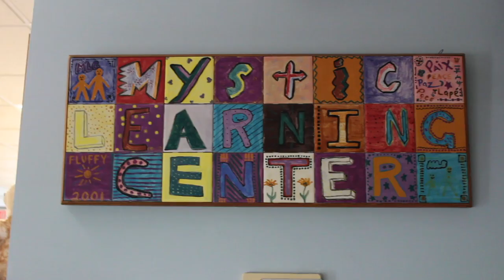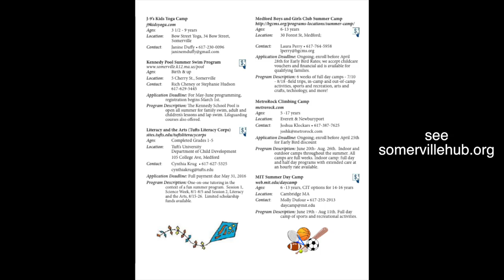Summer Activities Video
Learn about all the summer opportunities Somerville has to offer! From video production to parkour, there are plenty of low-cost, high-energy activities to get involved in when school is out. Find out more by visiting somervillehub.com!

Produced by Desi Feldman, Aislinn Canistrano, Arbens Lesy and Brittany Pereira as part of the Somerpromise funded Teen Production Assistants Program in 2017.